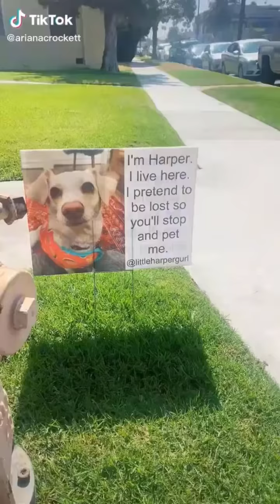Dogs doing dog things part 11